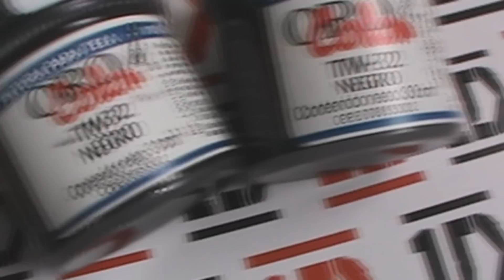DIY: Horan 93 Crop Top + Happy Birthday Niall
Es el cumpleaños de nuestro duende Niall Horan!!! Y con motivo de eso les enseño a hacer un crop top de Horan 93. Espero les guste!

Los quiero
xx Andrea

-Ask: Andreapmg96